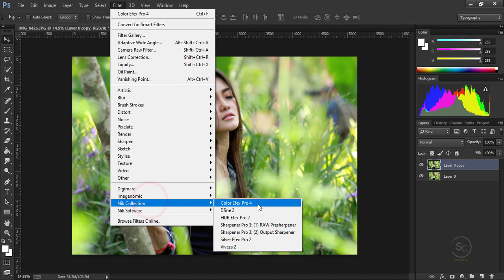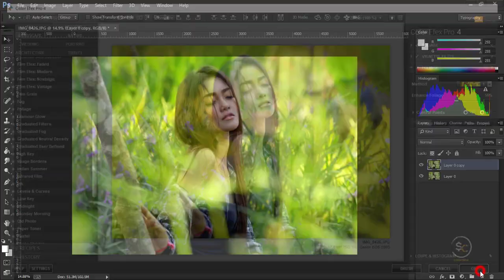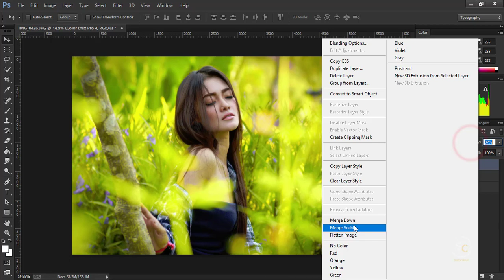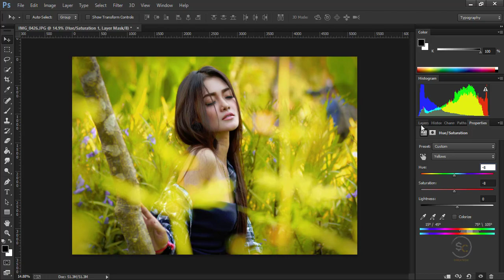Photoshop Tutorial l Photo editing in Nik Collection Color Efex Pro 4 l Best plugin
Follow me Hello guys today I am showing you - Photoshop Tutorial l Photo editing in Nik Collection Color Efex Pro 4 l Best plugin

My Best Plugins for photoshop
1) Nik Collection.
2)Topaz

Photo click by - fanji lanang
Camera use - Canon EOS 550D